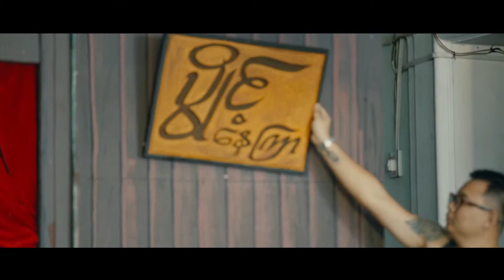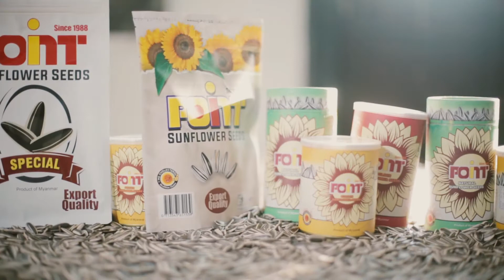KSHK's Photo Shooting